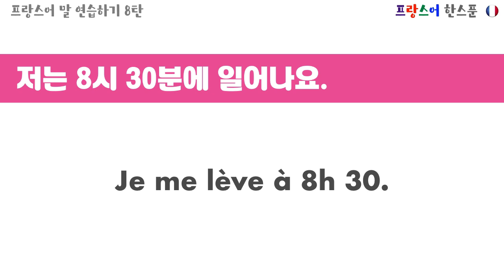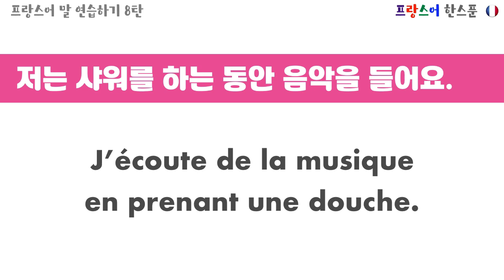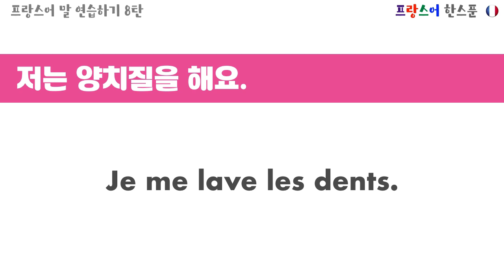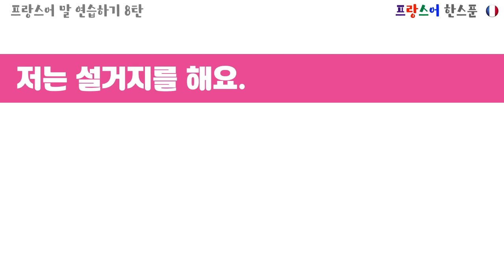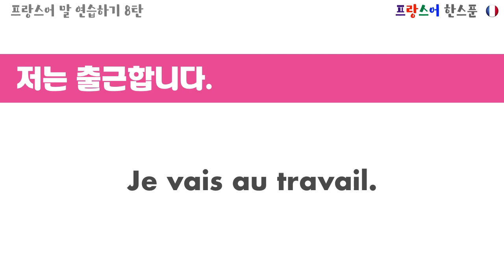프랑스어 스피킹 프로젝트 8탄 - 프랑스어로 말하는 하루 일과 [아침]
프랑스어 한스푼 가족 여러분
너무 오랜만에 다시 찾아뵙게 되서 죄송해요~
개인적으로 좀 힘든 일이 있었습니다.
다시 열심히 여러분들께 좋은 컨텐츠 전해 드릴게요.

영어로 된 프랑스어 강좌가 올라가요
한국어로 영상으로 먼저 공부하신 뒤,
영어 버전으로 복습하실 수도 있어요~!

네이버 TV에서도 프랑스어 한스푼을 만나실 수 있어요.
* 네이버 TV에는 YouTube에 올릴 수 없는 영상들을 올리고 있어요.

[인스타그램] @tonbonami
인스타그램에는 그동안 올렸던 강의 내용에 대한 복습 내용이나,
프랑스어로 작성한 일기를 올리고 있어요.

네이버 블로그에는 영상으로 다룰 수 없는 다양한 정보를 올리고 있어요.
2009년에 시작한 블로그에요.
프랑스어 한스푼의 역사(?)를 느끼실 수 있어요. :)